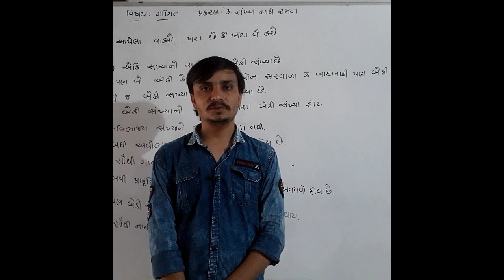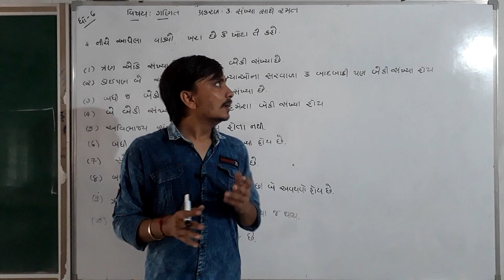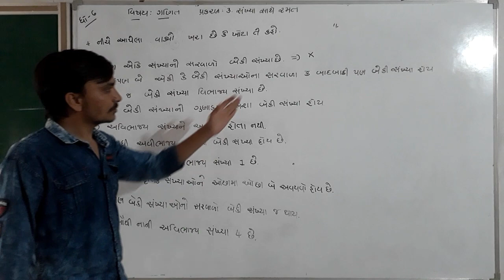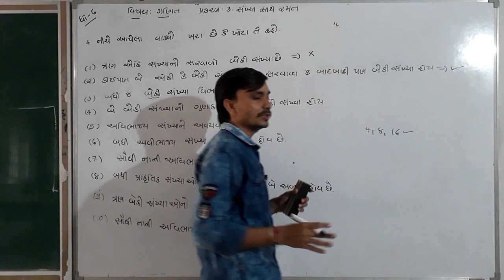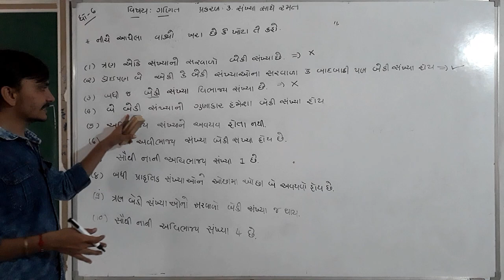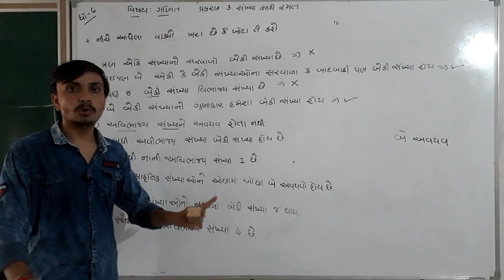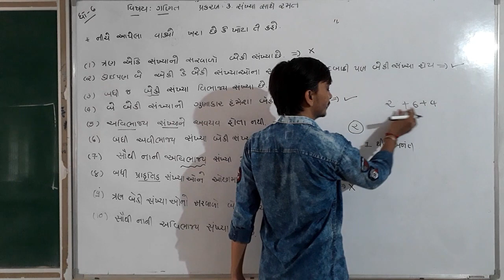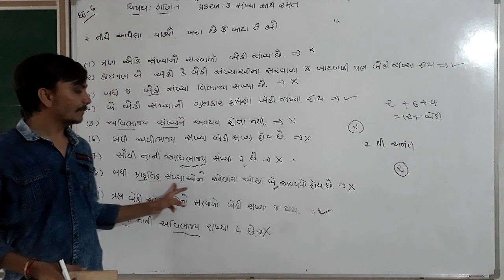Lec-36|| std 6||Sankhya Sathe Ramat#8|| Mayur Sir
Std :- 6
Subject :- Maths
Topic :- Sankhya Sathe Ramat